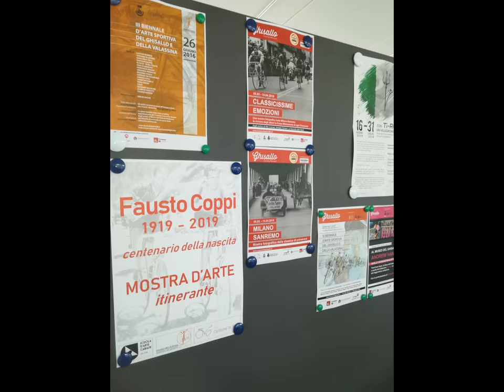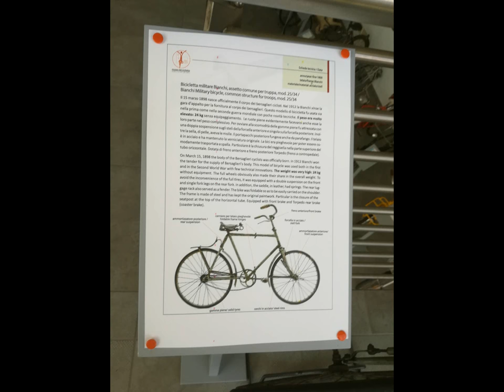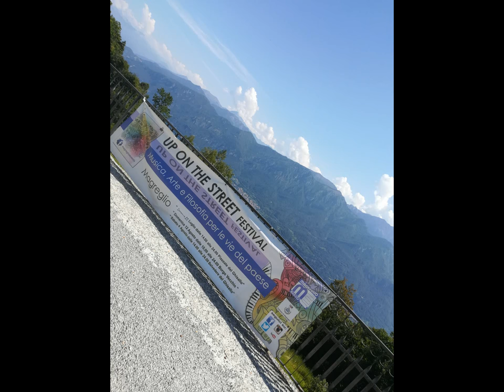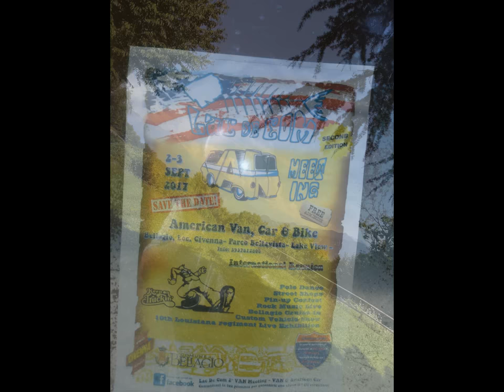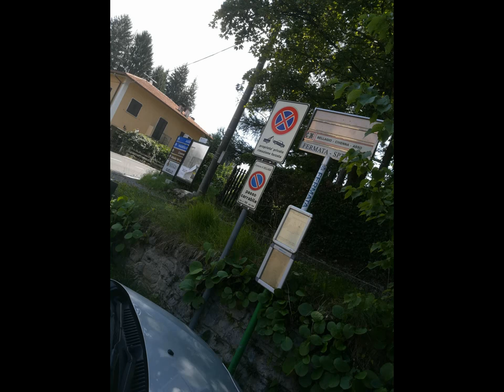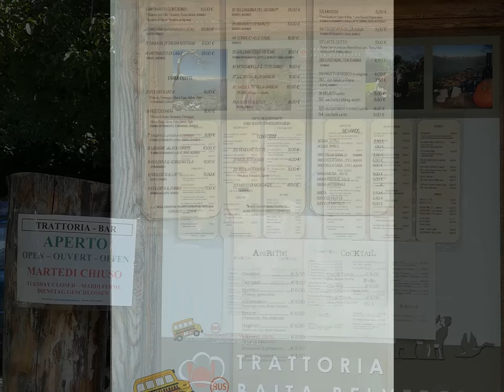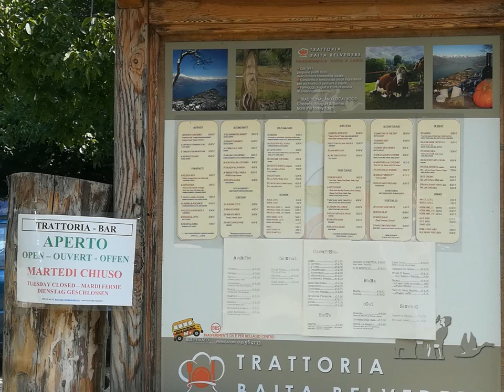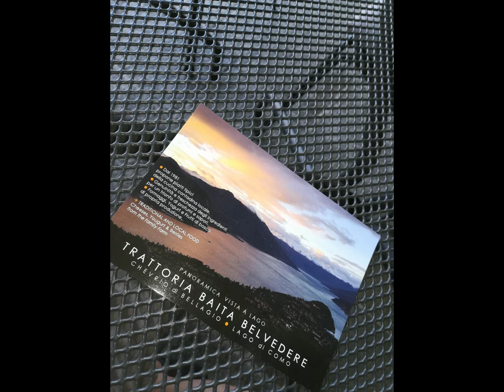GUELLO & Neighbourhood [by Sergio Conegliano]